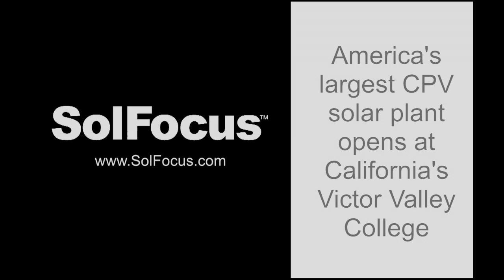SolFocus installs largest CPV facility in North America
SolFocus installs the largest CPV Facility in North America. Interviews with Lieutenant Governor Abel Maldonado, President & CEO of SolFocus Mike Crowley, Vice President of BCD Lisa Cagnolatti, and President and Superintendent of Victor Valley College, Dr. Christopher O'Hearn.